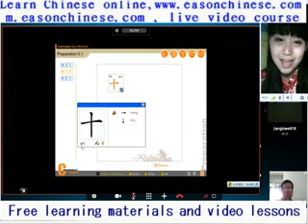1935dogs to cats when storm hit back by